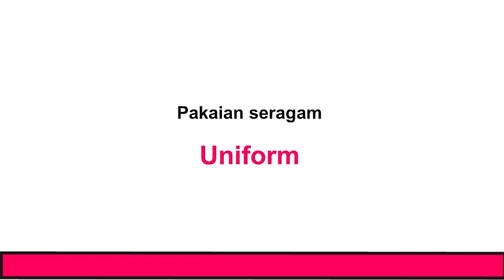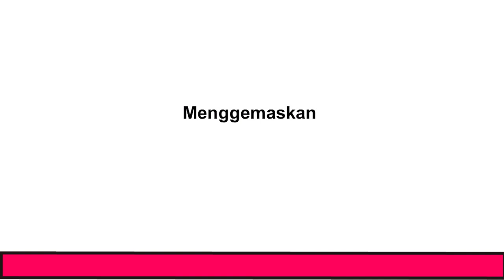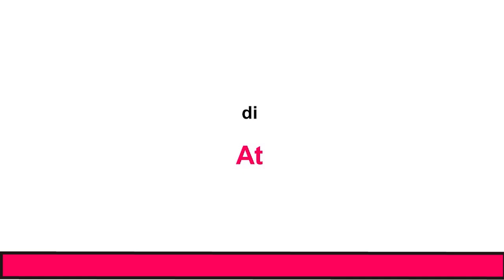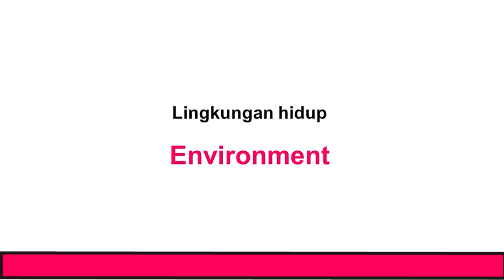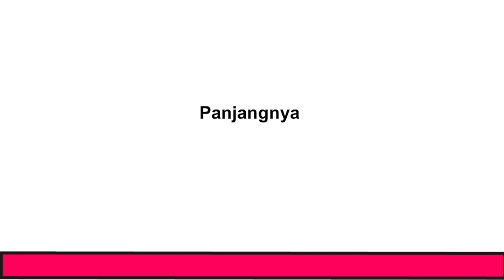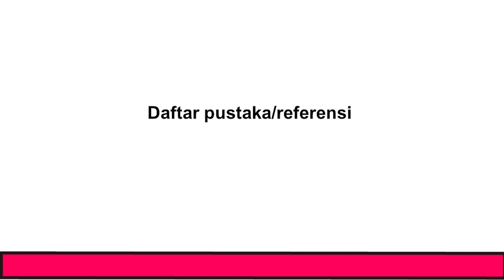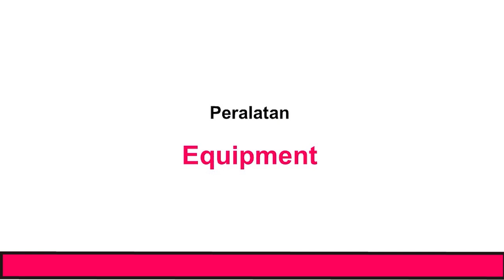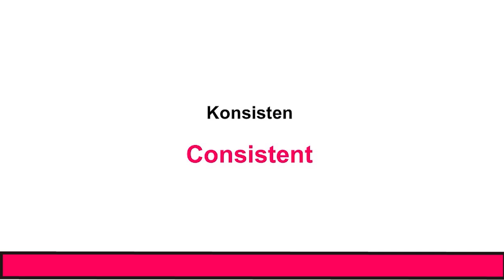800 kosakata Bahasa Inggris yang wajib dihafal untuk pemula | hafalan bahasa inggris untuk pemula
horas! yuk belajar bahasa inggris 800 kosakata Bahasa Inggris yang wajib dihafal untuk pemula ini kami yakin hafalan bahasa inggris untuk pemula sahabat semua semakin cepat, dengan belajar 800 kosakata Bahasa Inggris yang wajib dihafal untuk pemula ini maka bahasa inggris sahabat semakin cepat hafalan bahasa inggrisnya terutama bagi sahabat pemula yang sedang belajar bahasa inggris
salah satu cara cepat hafal kosakata/kata bahasa inggris dengan cepat yaitu dengan belajar 800 kosakata Bahasa Inggris yang wajib dihafal untuk pemula ini maka hafalan bahasa inggris sahabat semakin cepat dan bisa berbahasa inggris
800 kata atau kosakata Bahasa Inggris yang wajib dihafal untuk pemula ini merupakan kata bahasa inggris yang wajib di hafal untuk sahabat pemula yang sedang belajar bahasa inggris dan kami sertai artinya supaya cepat bagi sahabat pemula dalam hafalan bahasa inggris, juga 800 kosakata Bahasa Inggris yang wajib dihafal untuk pemula ini kata bahasa inggris yang sering diucapkan

selamat belajar bahasa inggris buat sahabat pemula yang sedang belajar bahasa inggris semoga cepat bisa dalam hafalan bahasa inggris dan sukses selalu..